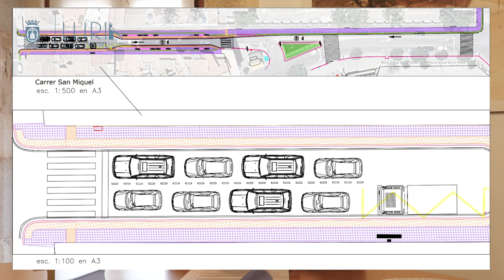L'Ajuntament de Llíria respon (març 2023)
L'Ajuntament de Llíria oferix una nova edició de L'Alcalde Respon per a resoldre les qüestions sobre la gestió municipal que ens ha plantejat la ciutadania. El primer edil, Joanma Miguel, dona resposta a les preguntes que ens han arribat este mes.